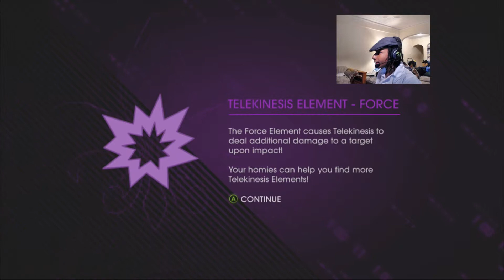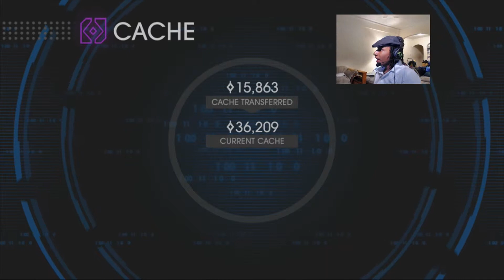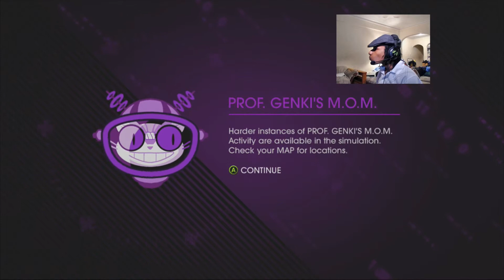Saints Row 4 Play Through Part 10 - Mic Was Unplugged...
so you can still hear me commentating in this video, its just that i sound really far away and stuff but i hope you guys Enjoy!!!